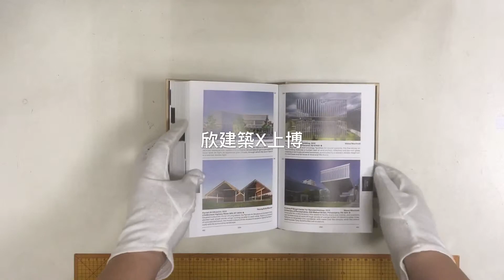Destination Architecture: The Essential Guide to 1000 Contemporary Buildings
The definitive architecture travel guide that lets you visit 1,000 of today's most must-see contemporary buildings – whether at home or on the road

Featuring 1,000 of today's most compelling buildings by the world's finest architects, Destination: Architecture is an unparalleled and comprehensive resource for anyone wanting to get more out of their travels. No journey, from a long weekend to a long-haul trip, would be complete without this expertly curated 'who's who' of the most exciting architecture in the world. Each building is illustrated with a single image and accompanied by a brief description, with addresses, websites, and opening details. It's the best way to find and enjoy contemporary built culture on every continent.